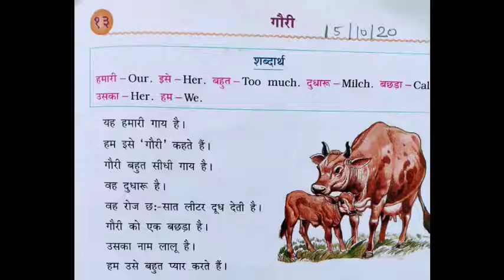15-10-20.std 4 hindi ch 13.By Reena mam.